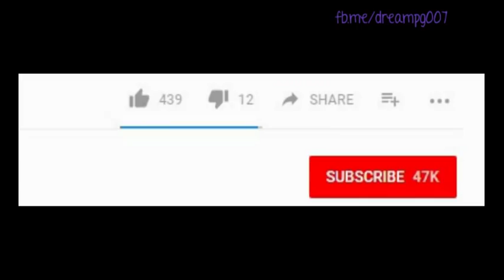MCQ - 4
we will add frequently asked MCQ , with short explanatory video for you to enjoy in your tea break. Please watch description and extra edge even if you know the answer